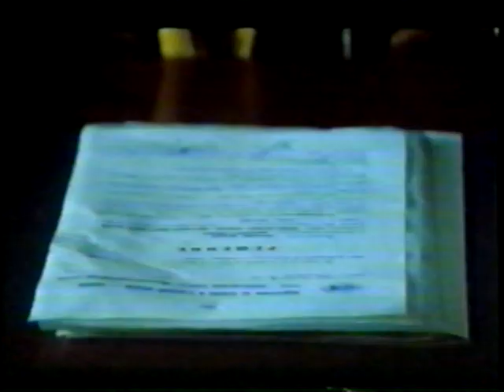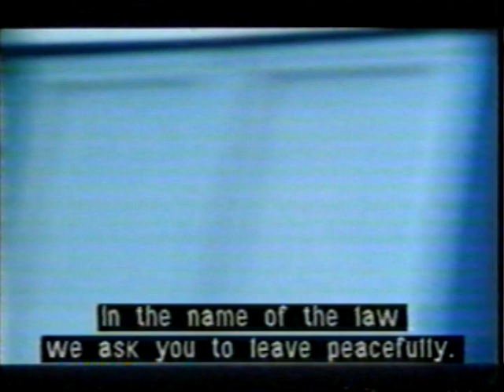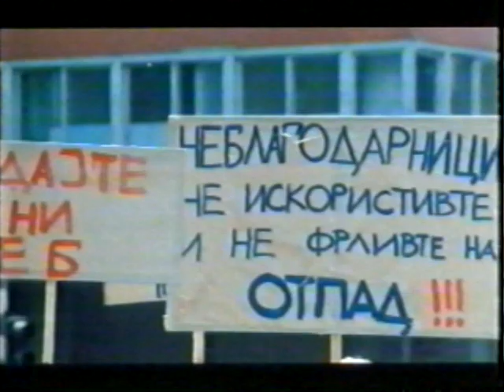Ангели на отпад (дел 3)